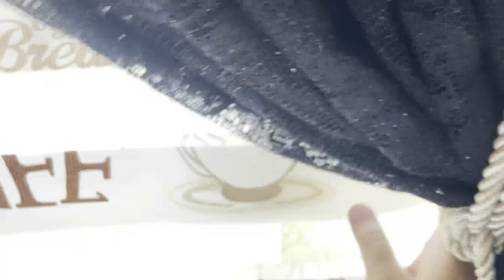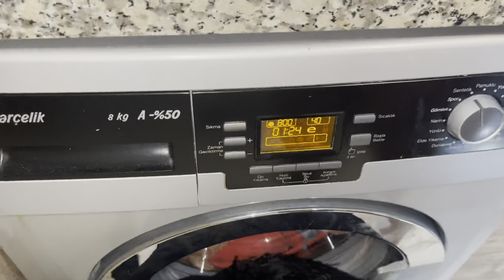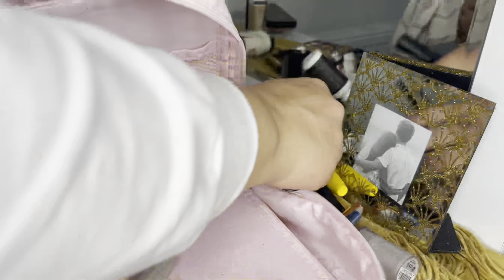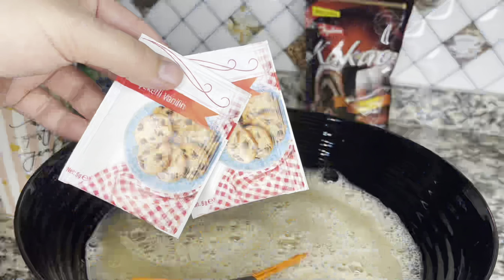روتين الصباح بالشتاء ،ونصيحتي عن لبروتين لشعر بعد تجربه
روتين يوم كامل تجهزات كيك 🍰 سهله جدا
ربط سجاد مامرت

مقدير كيك
كأس 🥛 حليب
كأس 🥛 زيت
كأس 🥛 سكر
كأس 🥛 عدد ثلاث طحين
خميرة عدد الثاني
فانيليا عددٍ الثاني
رشة ملح
كاكو معلقتين
أربع 🥚 بيضة
رابط فيديو